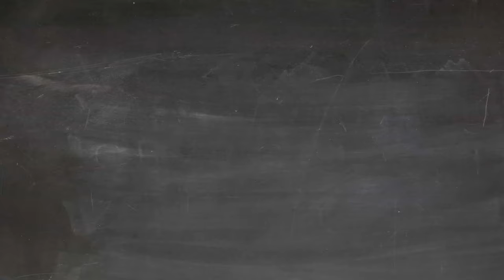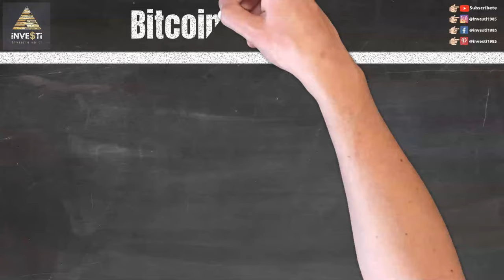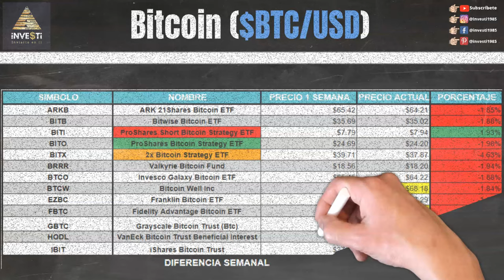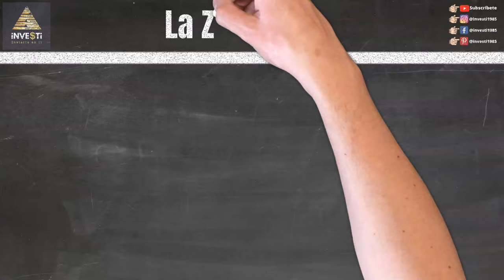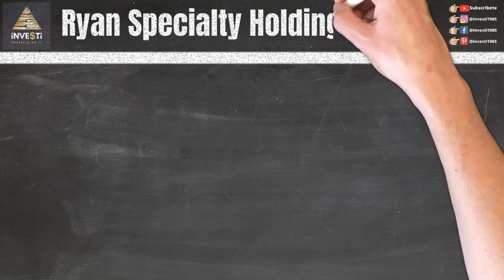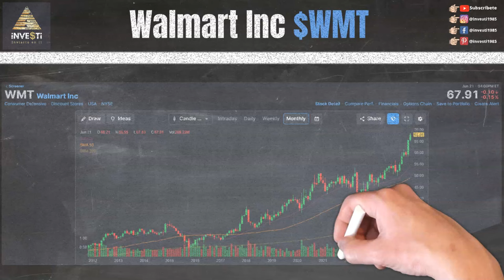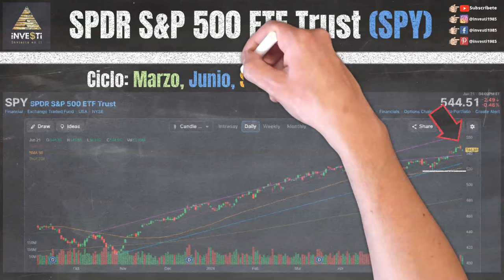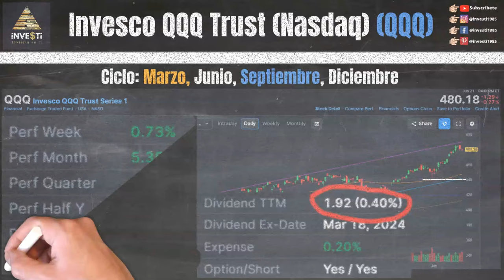Actualización Semanal del Mercado de Valores - Noticias de Última Hora y Estrategias de Inversión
En esta emocionante actualización semanal del mercado de valores, te mantendremos al tanto de las últimas noticias y eventos que influyeron en el mercado financiero para la semana del 17 al 21 Junio y nuestras observaciones de eventos y niveles técnicos para la semana próxima.

0:00 Intro
0:22 Descargo de Responsabilidad y Patrocinadores
0:51 Nuestras Redes Sociales
1:20 Earnings $MNY $CCL $FDX $PAYX $MU $GIS $BB $LEVI $WBA $NKE $MKC $AYI
1:53 Bitcoin $BTC $ARKB $BITB $BITI $BITO $BITX $BRRR $BTCO $BTCW $EZBC $FBTC $GBTC $HODL $IBIT
2:14 Smith & Wesson Brands Inc $SWBI
2:54 Himax Technologies $HIMX
3:32 Amkor Technology $AMKR
4:19 La Z Boy $LZB
4:58 Cedar Fair $FUN
5:35 Ryan Specialty Holdings $RYAN
6:15 Walmart Inc $WMT
6:44 Máximos por el Año (52-Week High) $ADT $AFL $CL $ECL $GLW $GOOG $MSI $T $TRGP $WCN $WMB
7:04 S&P 500 ETF ($SPY)
7:36 Dow Jones Industrial ($DIA)
8:04 Russell 2000 ($IWM)
8:31 Invesco QQQ Trust Nasdaq ($QQQ)
9:04 Próximo Video